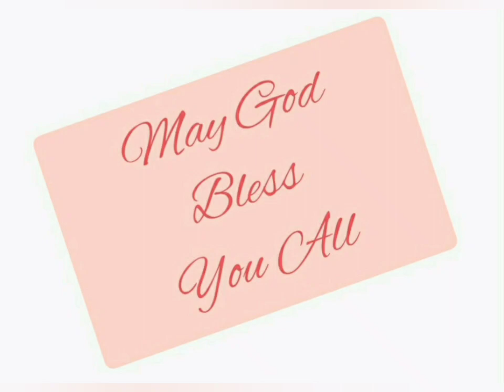निर्गमन 39:22-43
Exodus 39:22-43 read in Hindi. Listen and be blessed.